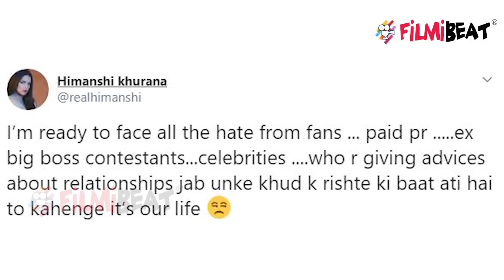Bigg Boss 13: Asim संग Relationship ज्ञान देने पर आग बबूला Himanshi Khurana ने दिया ये जवाब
Himanshi Khurana's best reply for trolls who targeting her relationship with Asim.In Bigg Boss 13, the connections in the home have now gone out of the home. Himanshi had made it clear that she wants nothing more than friendship. However, things have gone beyond friendship and the actress has been trolled for it. Watch Bigg Boss 13 on Colors TV everyday at 10.30 PM and watch all the episodes of Bigg Boss 13 on Voot App anytime, anywhere.